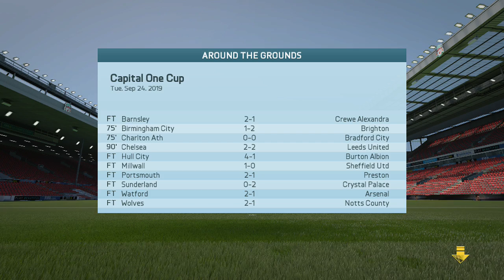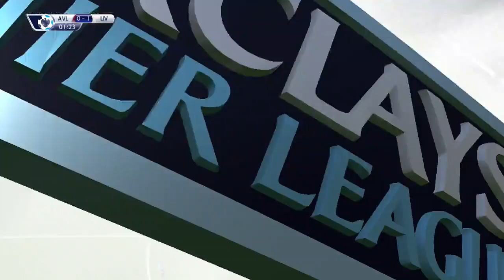Fifa 16 Liverpool Career Mode #85 The Year Is Flying